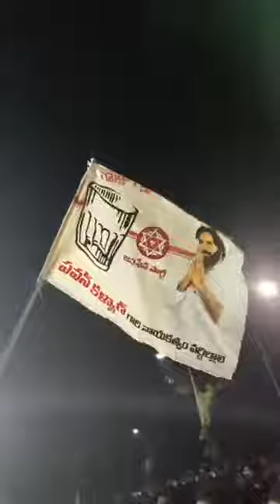తెలంగాణ లో గర్జించిన జనసేన పార్టీ ll ఉస్మానియా యూనివర్సిటీ ll పవన్ కళ్యాణ్ లేకున్న సభ సక్సెస్ ll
తెలంగాణ లో  ఉస్మానియా యూనివర్సిటీ లో జనసేన విద్యార్థి గర్జన